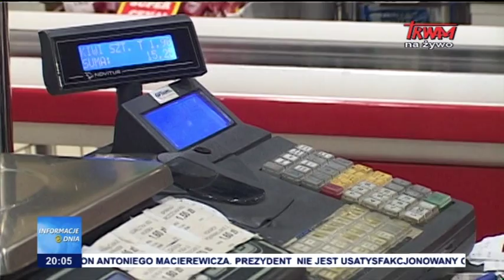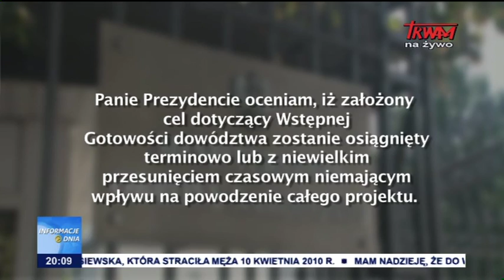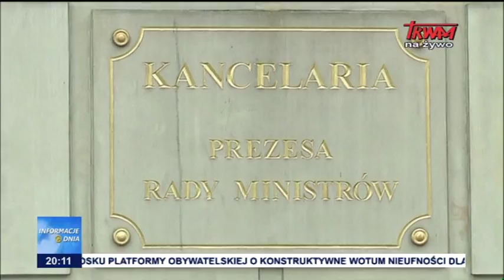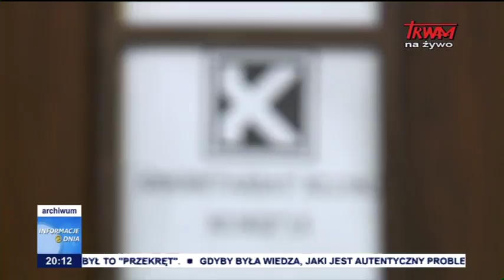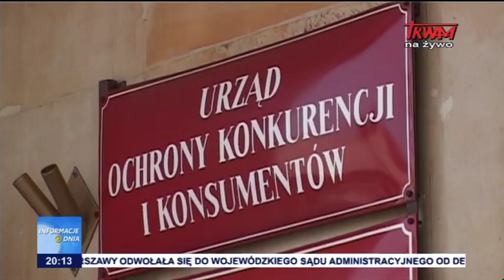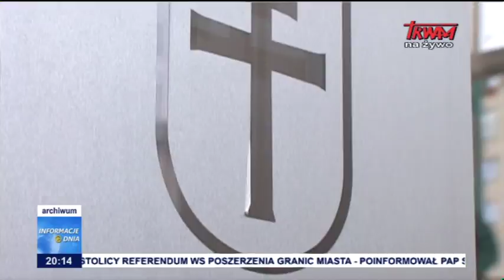Informacje Dnia 21.03.2017 [20:00]